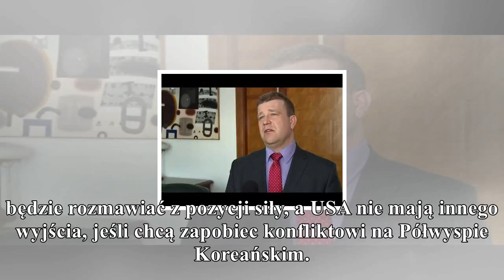zaproszenie kima. trzymajmy kciuki za trumpa [komentarz] gorąco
zaproszenie kima. trzymajmy kciuki za trumpa [komentarz]

gorąco
Zaproszenie Kim Dzong Una dla Donalda Trumpa do spotkania w sprawie programu nuklearnego to świetna wiadomość. W zalewie złych dla świata informacji ta naprawdę napawa optymizmem. Foto: PAP Donald Tru...